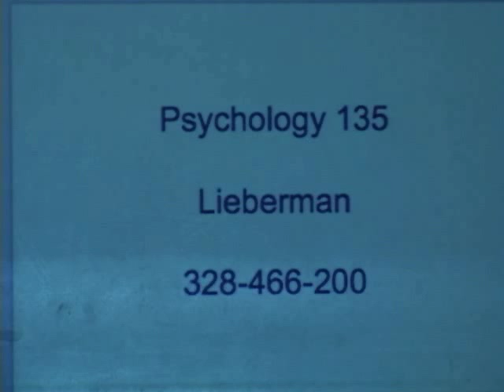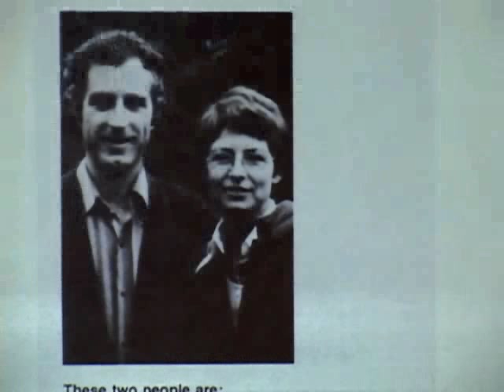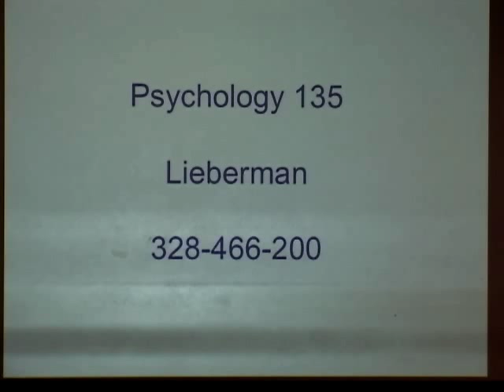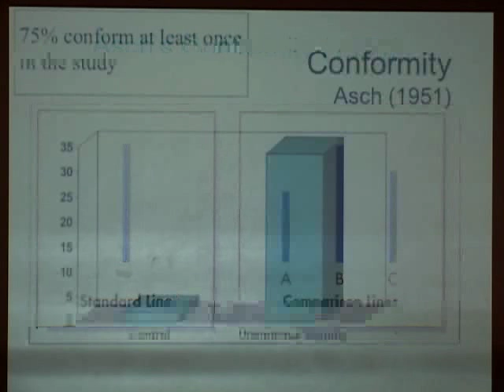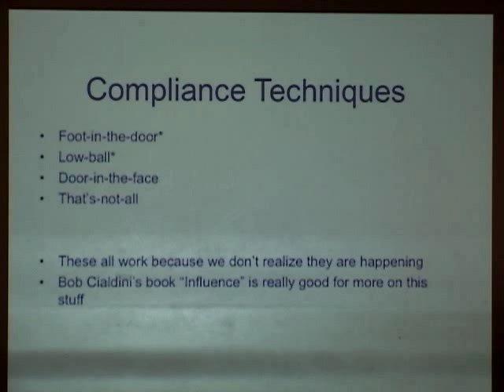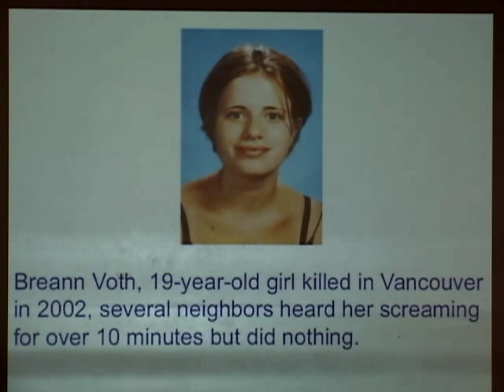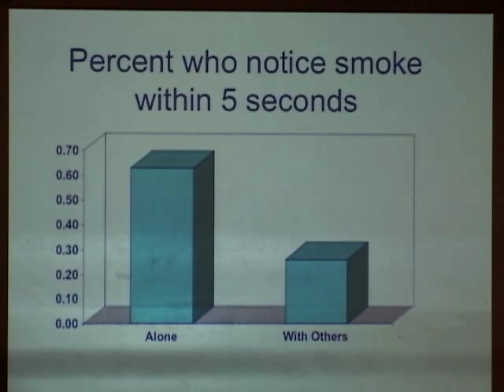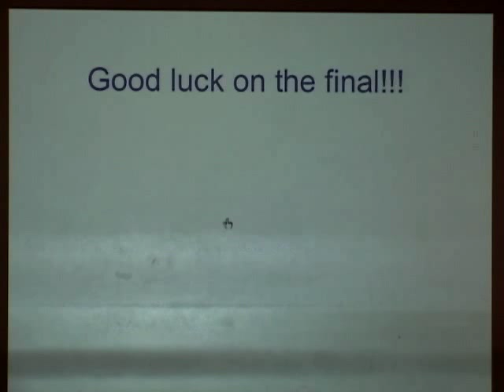Social Psychology Lecture, UCLA, Matthew Lieberman, Ph.D. (Psych 135), 12.03.09